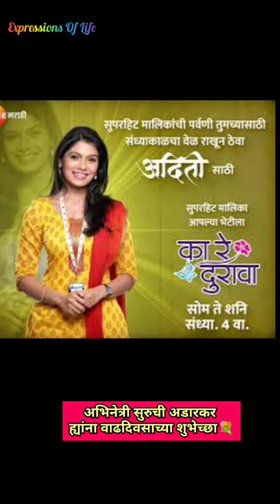Happy Birthday Suruchi Adarkar - Ka re durava (Marathi)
Happy Birthday Suruchi Adarkar - Ka re durava